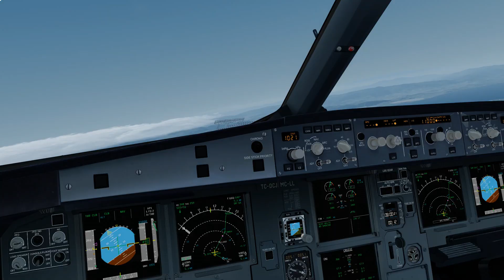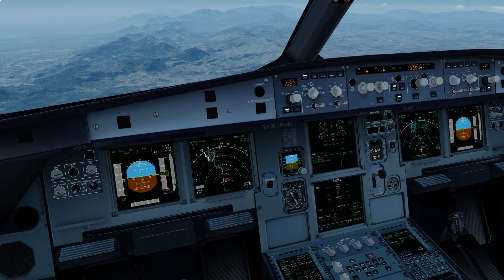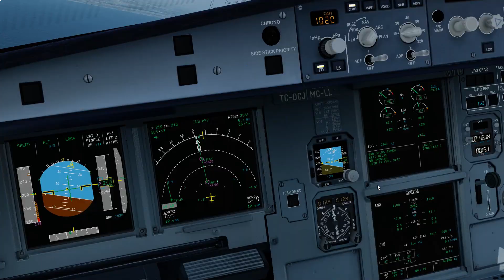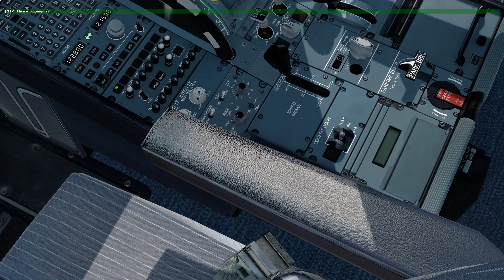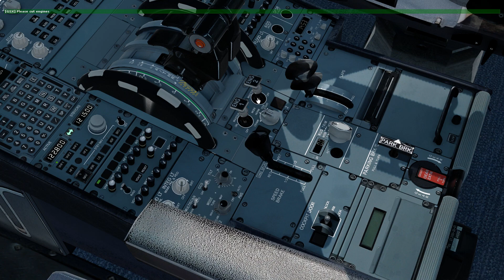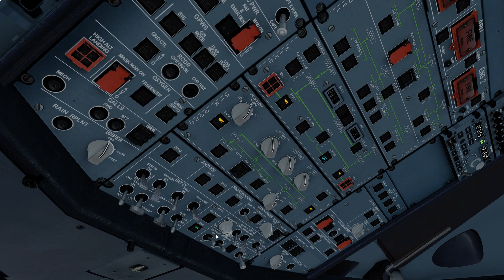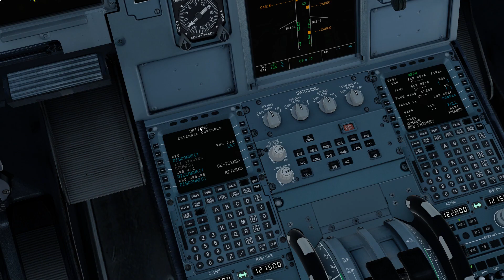[Prepar3D V4.5] LTFJ- LTAI A320 Pegasus Airlines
Sabiha Gökçen - Antalya Havalimanı
Pegasus Havayolları
Airbus A320